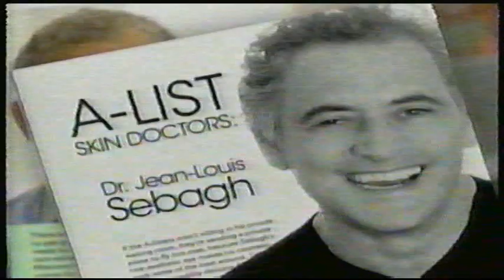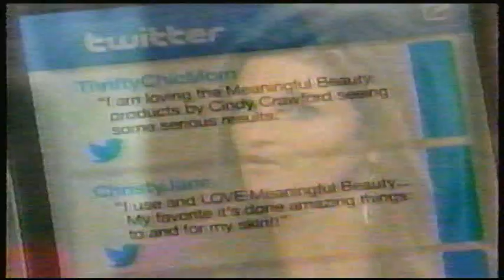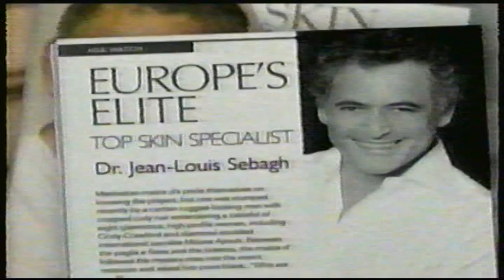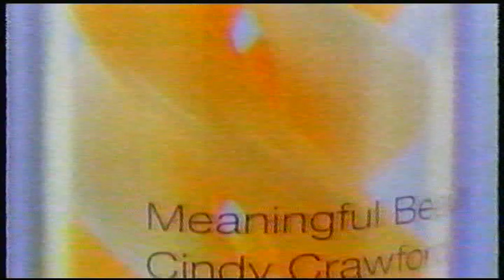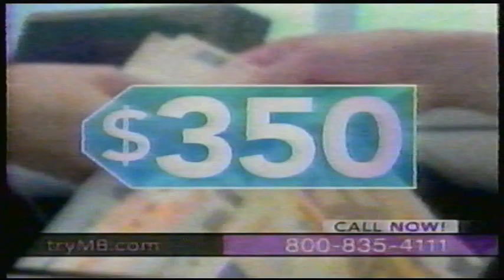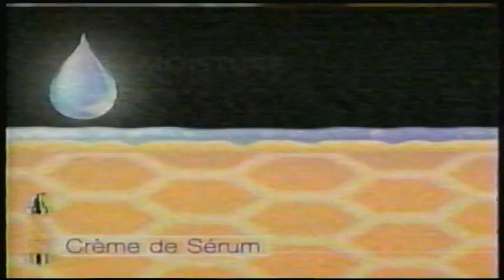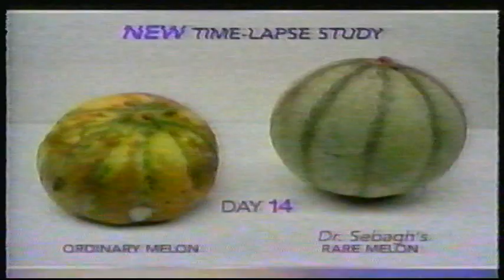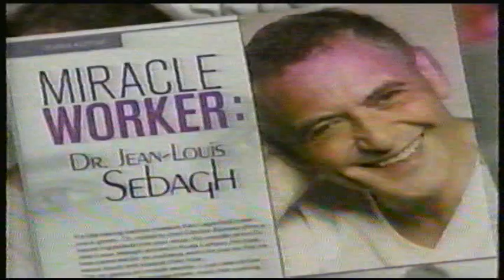Cindy Crawford's Meaningful Beauty Informercial (2011)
The original Meaningful Beauty paid programming block. Apparently a magic tropical melon can eliminate wrinkles.

Originally captured on NBC (we had WDIV-TV Detroit) on October 13, 2012. (To be honest, this was an accidental record; my parents thought something else would be on that night and pre-programmed the VCR.)